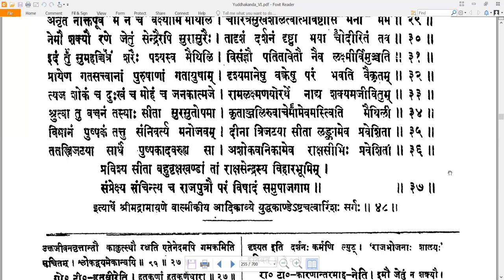48 Valmiki RamayaNam - वाल्मीकि रामायणम् - YuddhakAndam युद्धकाण्डम् Sarga 48 सर्गः ४८ (Read along)